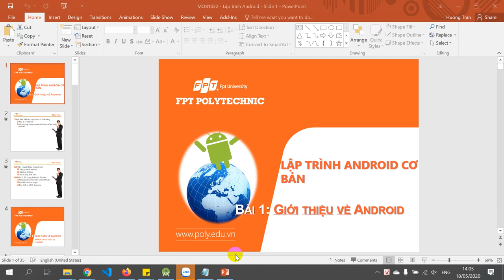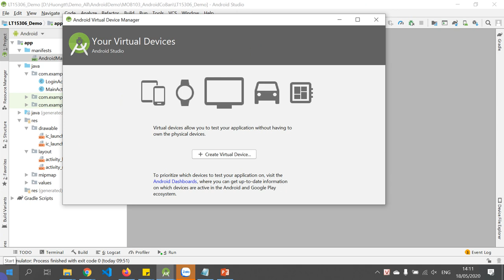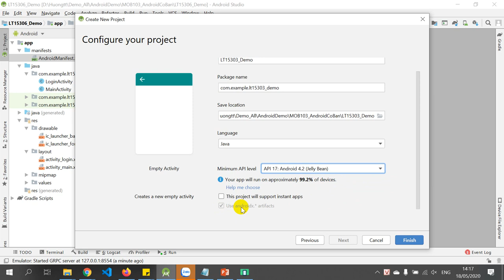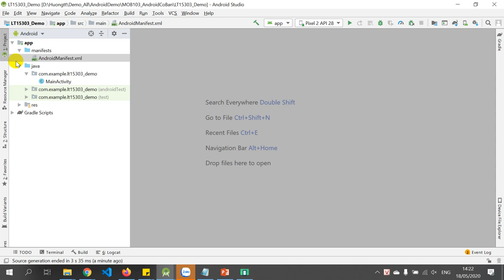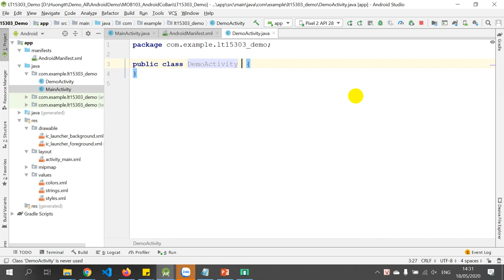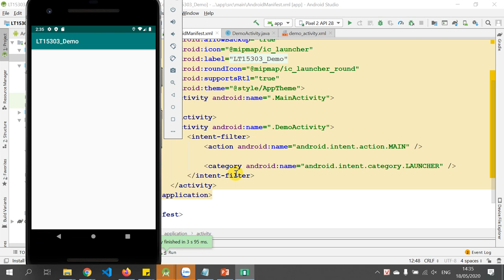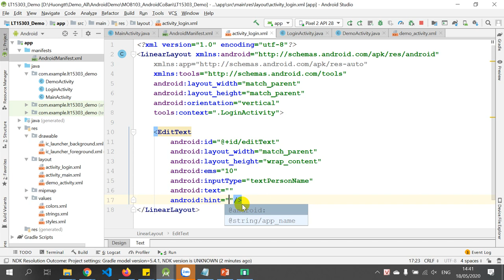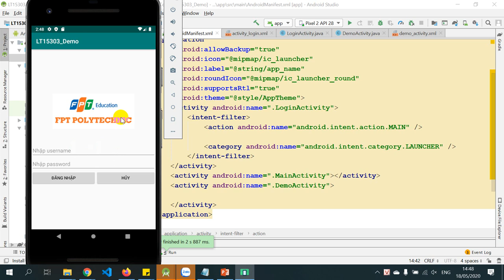LT15303 Buoi1 - Hướng dẫn cơ bản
Hướng dẫn tạo máy ảo
Hướng dẫn tạo project
Giải thích các thư mục và làm demo đầu tiên